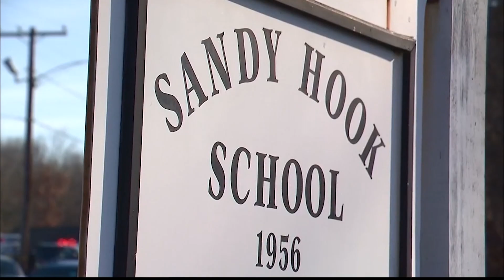Jurors must decide how much Newtown families suffering worth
After watching days of testimony that included the parents of slain children breaking down on the witness stand, a Connecticut jury soon will have the difficult task of coming up with a dollar amount that conspiracy theorist Alex Jones should pay for promoting the idea that the Sandy Hook school shooting was a hoax.